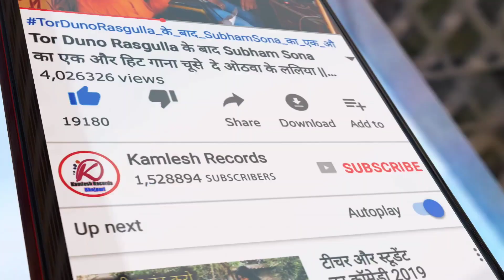इसे कहते हैं Super_Hit गाना, Subham_Sona V/S Vishal, मार उधार के तगड़ी छितार के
Copyright By Kamlesh Records Official

video bhojpuri.
bhojpuri songs.
new bhojpuri.
hit bhojpuri.
Wave music.
Hit Junction.
Hamaar Bhojpuri.
Bhojpuri Hit Masala.
Bhojpuri Hit.
Bhojuriya Sangeet.
Romantic Song
Arvind Akela Kallu.
Yamini Singh.
Kuwari Haseena
kallu ka naya gana.
kallu new song.
kallu new movie song 2020.
arvind akela kallu ji bhojpuri song 2020.

ritesh pandey
new song ritesh pandey.
ritesh pandey ka new bhojpuri gana. ritesh pandey aur antra singh priyanka ka new songs.
antra singh priyanka aur ritesh pandey ka new bhojpuri dhobi geet. riddhi music world.
jotayi koi karega kaise.
jotayi nahi dungi.
bhojpuri dhobi geet.
dhobi geet.
bhojpuri dhobi geet samar singh. ritesh pandey dhobi geet.
dhobi geet lachari
dhobi geet bhojpuri.
जोताई नहीं दुंगी.
ritesh pandey antra singh song
khesari lal yadav devi geet.
khesariav bhojpuri song.
khesari lal yadav new chhath geet 2020.
khesari lal yadav new song 2020.
new release bhojpuri movie khesari lal yadav 2019.
khesari lal yadav video song 2020. khesari lal yadav bhakti song 2020. khesari lal yadav chhath geet 2020. khesari lal yadav new song 2020. kamar me dard na rahe ho.
कमर में दरद ना रहे हो.
DJ song kamar me dard na rahe ho.
Awadhesh Premi.
Dhanjay Dhadkan New Bhojpuri Song. Pawan Singh, Chhotu Chhaliya.
Sanjivani Bhojpuri.
RCM MusicNew Khesari Lal Yadav. D.J ऑर्केस्टा गाना.
भोजपुरी गाना D.J सांग.
2020 का सबसे हिट गाना
भोजपुरी ऑर्केस्टा गाना
अवधेश प्रेमी धनजय धड़कन आ गया 2020 का स्पेशल वीडियो .
khesari lal yadav bhojpuri song. khesari lal yadav new chhath geet 2019.

bhojpuri song,
bhojpuri gana,
bhojpuri movie,
bhojpuri film,
bhojpuri picture,
Bol bam 2020 dj song
Bol bam 2020 song
Bol bam 2020 new song
Bol bam 2020 ke gana
बोल बम 2020
बोल बम 2020 का गाना
बोल बम 2020 का